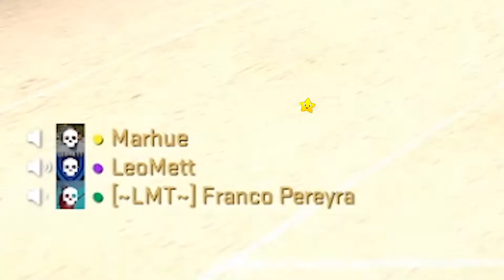ARGENTOS JUEGAN CS:GO | Fails| Funny Moments | 2020 | ESPAÑOL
⚠️⚠️↓ LEER IMPORTANTE!!! ↓ ⚠️⚠️

Chicos espero les guste este funny moments 2020 en español  en el que como siempre nos cagamos de risa de nuestras cagadas o los rivales, en este caso nos toco un br muy buena onda, espero los disfruten :D

DUDA CRACK

CONTENIDO

Mis Redes

IGNORAR: ARGENTOS JUEGAN CS:GO | Fails| Funny Moments | 2020 | ESPAÑOL